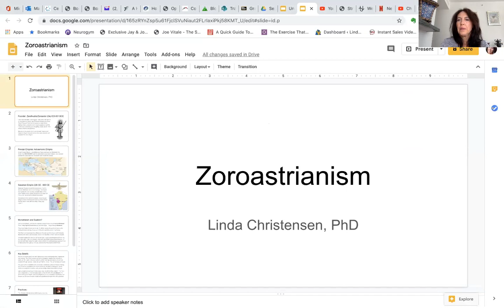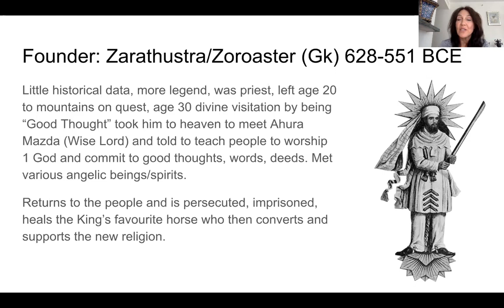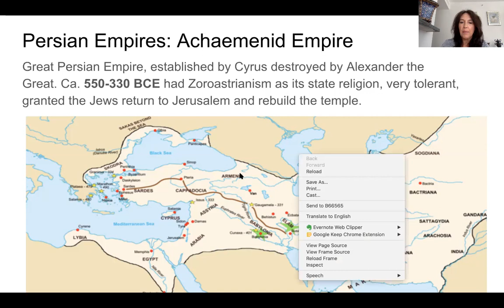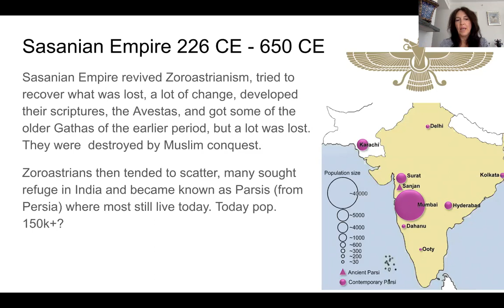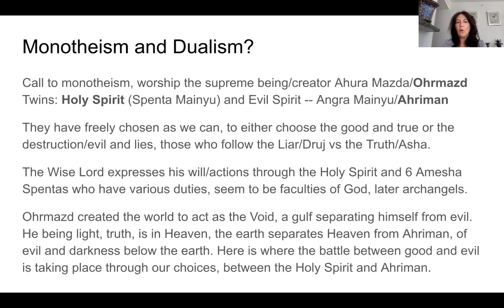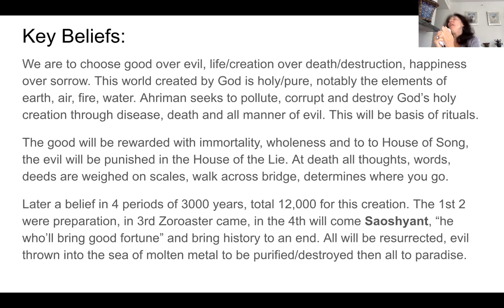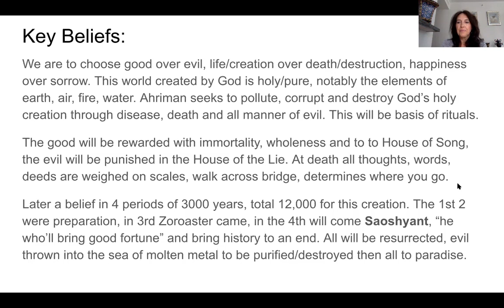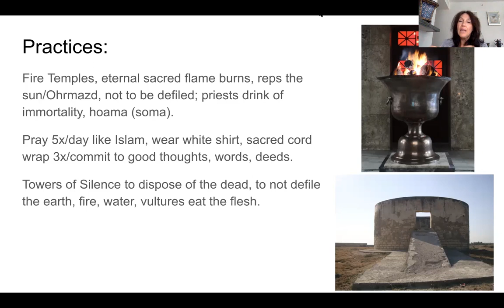Zoroastrianism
An introduction to Zoroastrianism